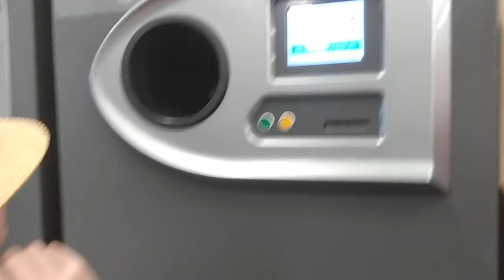Tomra T53 reverse vending machines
at walmart